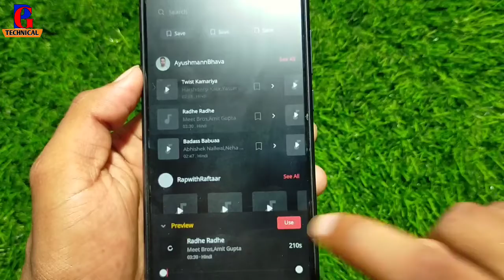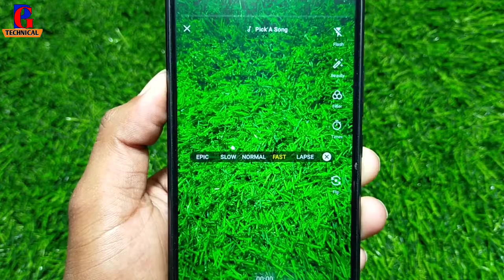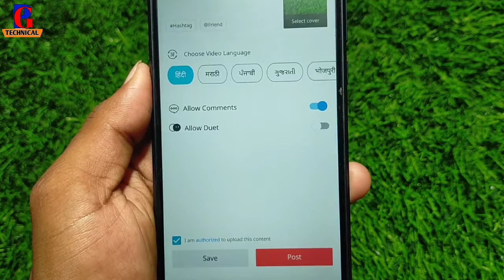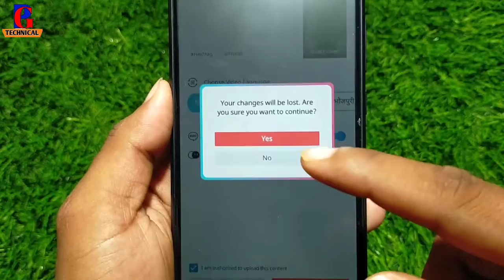Josh App Par Fast Motion Video Kaise Banaye !! How To Make Fast Motion Video On Josh App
josh app me fast motion kaise kare
how to create fast motion video in josh app